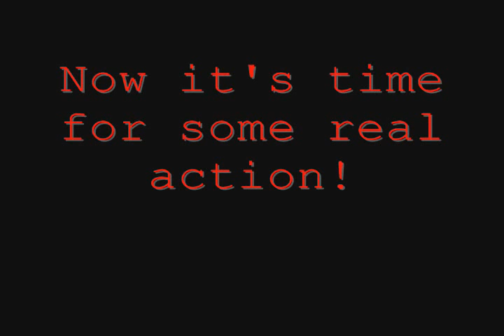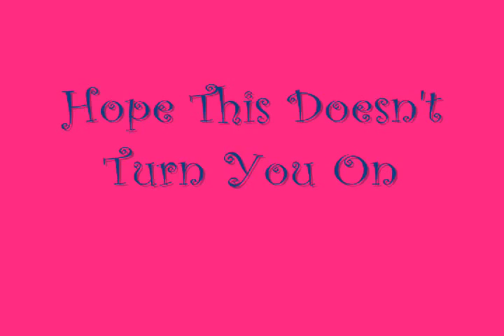Call Of Duty UO Movie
From 7th' Clan Productions... Introducing PUR3 PWN@G3 $TUP!D!TY